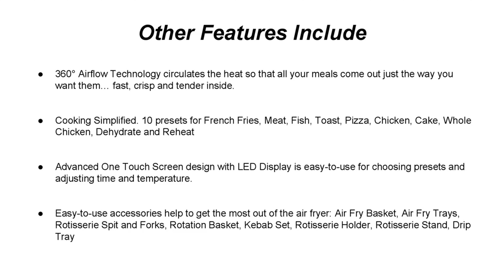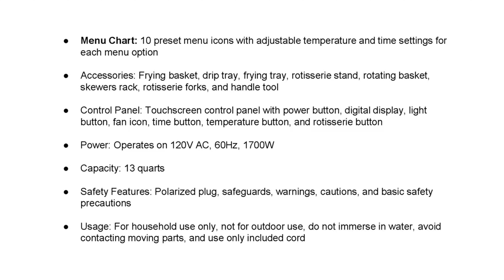Sur La Table Air Fryer Manual: How to Use and Get the Most Out of Your 13-Quart Air Fryer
In this video, we will walk you through the Sur La Table 13-Quart Multifunctional Air Fryer Owner's Manual. Whether you've just purchased this versatile countertop cooker or you're looking to learn more about using it effectively, this guide is essential. We will cover important safety precautions, operating instructions, and how to use the various accessories that come with the air fryer. You'll also discover